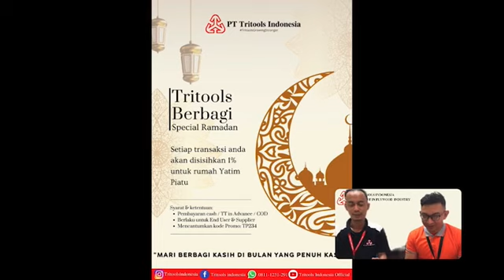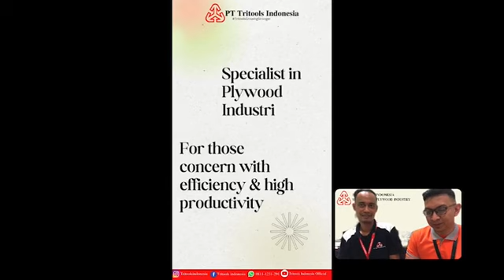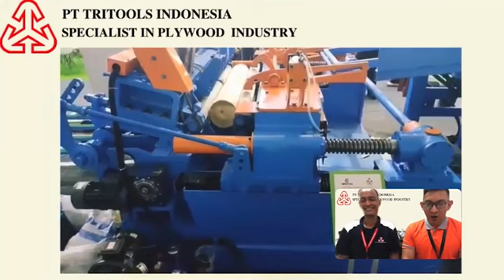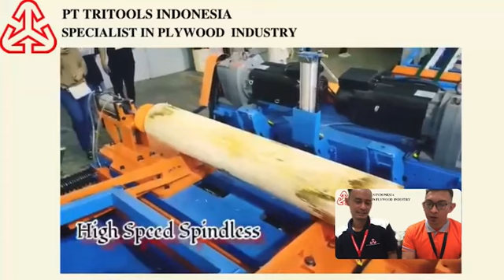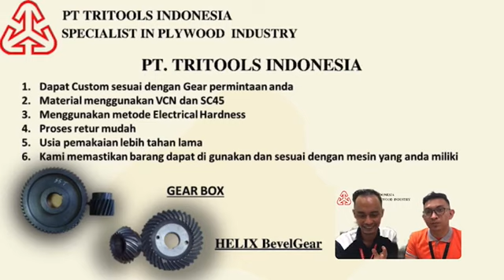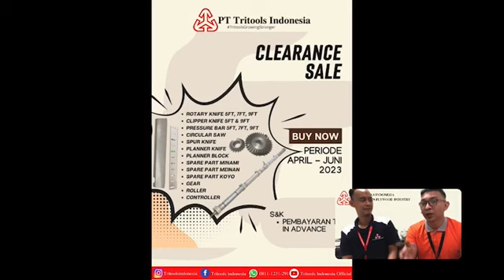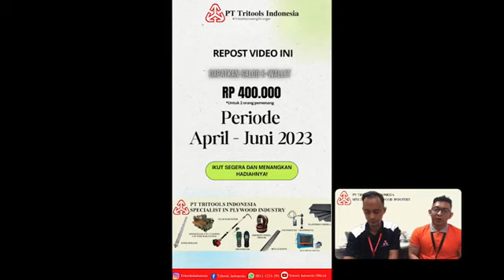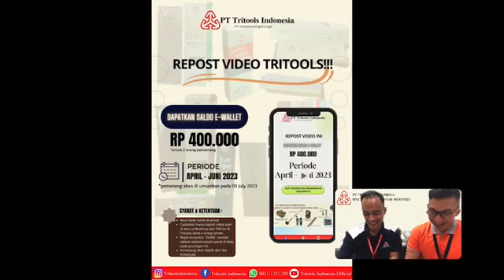Product Review and Knowledge of Spare Part ( Knife & Feed Roller and Gear )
Kami menyediakan berbagai macam kebutuhan pabrik Veneer / Plywood Anda :
Stockist & Agent for :
"BETA 32" Veneer Knives
Various kind of Moisture Meters; LIGNOMAT, KETT, Protimeter Etc
"TRISTAR" Grinding Wheel
"SDK" Chainsaws & Spareparts
Helper Handle, Guide Bar & Graphite Canvas
"TRITOOLS" TCT Profile Cutter & Blocks
"KING", "SUNTIGER", "NANIWA" Honing Stone/Wheels
TCT Circular Saws, Diamond Wheels
PLYWOOD Machineries & Spareparts
Dan masih banyak produk lainnya

Follow juga semua sosmed kami untuk mendapat informasi promosi terbaru .

info lebih detailnya dapat hubungi kami di :
PT Tritools Indonesia